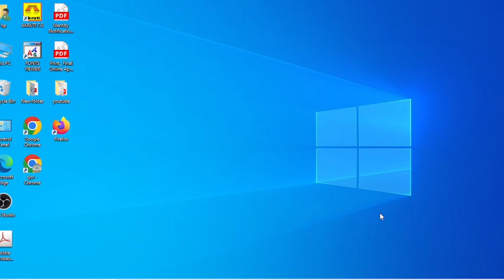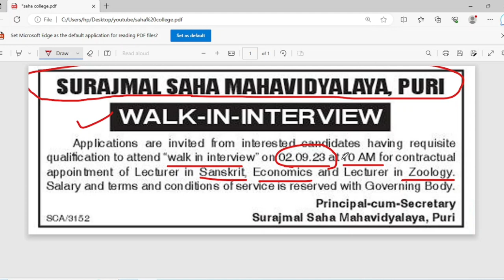Lecturer in Sanskrit, Economics and Zoology Recruitment || Surajmal Saha Mahavidyalay, Puri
Lecturer in Sanskrit, Economics and Zoology Recruitment || Surajmal Saha Mahavidyalay, Puri  || Technical Jagruti

SSB PGT RECRUITMENT 2023 ODISHA APPLY ONLINE
SSB PGT RECRUITMENT 2023 ONLINE APPLY ODISHA
HOW TO APPLY SSB PGT RECRUITMENT 2023 ODISHA
HOW TO APPLY SSB ODISHA PGT RECRUITMENT 2023
HOW TO FILL SSB PGT RECRUITMENT 2023 ODISHA APPLICATION FORM
HOW TO APPLY SSB PGT RECRUITMENT 2023 ODISHA ONLINE
HOW TO APPLY SSB PGT ONLINE 2023 ODISHA
HOW TO FILL SSB PGT APPLICATION FORM 2023 ONLINE ODISHA
SSB ODISHA PGT RECRUITMENT 2023 ONLINE APPLY
SSB ODISHA PGT RECRUITMENT 2023 APPLY ONLINE
SSB ODISHA PGT ONLINE APPLY 2023
SSB ODISHA PGT APPLY ONLINE 2023
SSB PGT ONLINE APPLY 2023 ODISHA
SSB PGT APPLY 2023 ODISHA
SSB PGT 2023 ODISHA FORM KAISE BHARE
SSB PGT FORM FILL UP 2023 ODISHA
SSB ODISHA PGT APPLY 2023
SSB PGT SYLLABUS 2023 ODISHA
SSB ODISHA PGT SYLLABUS 2023
ODISHA SSB PGT SYLLABUS 2023